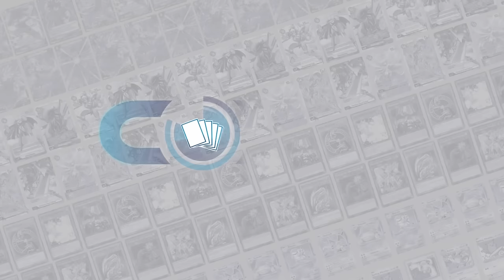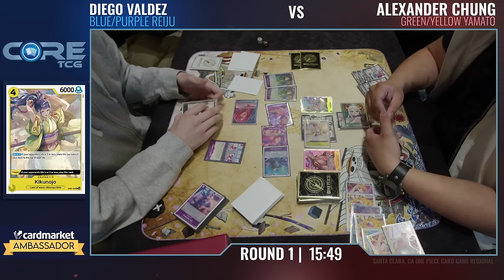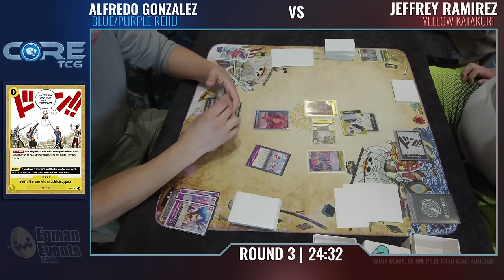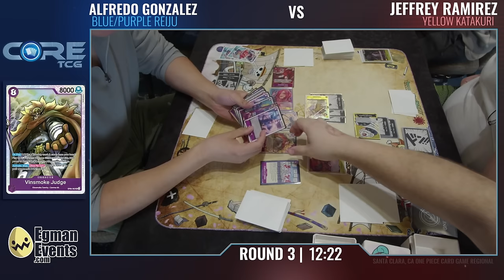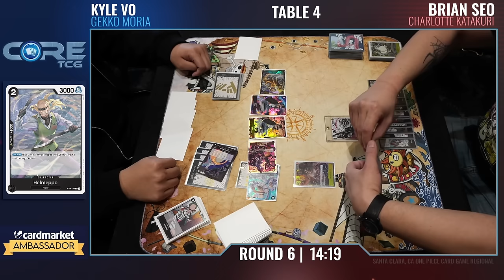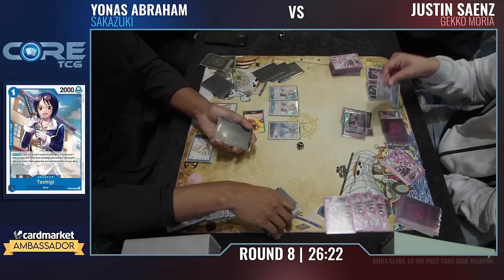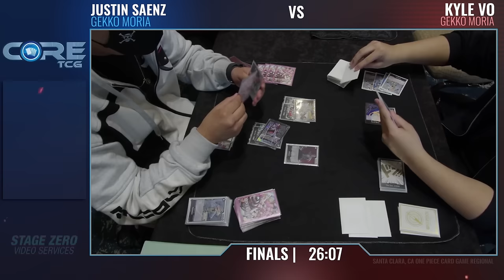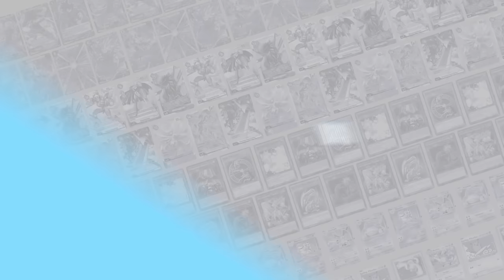OP06 CoreTCG Santa Clara March 2024 Regional Swiss Rounds!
Timestamps:

0:00 Round 1
34:00 Round 2
1:11:40 Round 3
1:49:47 Round 4
2:20:11 Round 5
2:50:14 Round 6
4:15:35 Round 7
4:45:20 Round 8
5:03:43 Finals
5:19:32 Finals Interview
5:23:37 Outro